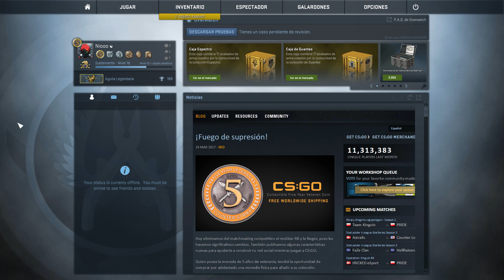CS:GO - Smurf Road to Global - MM No prime #15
Like? Tu pulgar arriba me anima a seguir haciendo vídeos :D, gracias.

► ► ► Otros ◄ ◄ ◄

___ 📝 FAQ: 📝 ___

● ¿Qué es MM Prime? ●
El MM (MatchMaking) Prime te obliga a vincular el teléfono móvil y solo juegas con otros jugadores que hayan hecho lo mismo, técnicamente debería reducir la cantidad de chetos que te encuentras. Se consigue a nivel 21 y os recomiendo que en cuanto podáis lo activéis.

● ¿Cómo consigo Overwatch? ●
- 150+ victorias en competitivo.
- Rango de Nova o superior.
- También se tiene en cuenta: Edad de la cuenta, horas de juego y bajo número de denuncias.

● ¿Cual es tu sensibilidad, crosshair, etc? ●

● ¿Puedo agregarte a Steam? ●
No suelo ni puedo aceptar todas las peticiones de amistad que me mandáis, en vez de eso tengo un grupo de Steam al que podéis uniros
Podéis usar dicho grupo de Steam para poneros en contacto conmigo sin problema :)

● ¿Cómo silencias a todos tan rápido en partida? ●
Tras mutear al primero, dejas pulsado el tabulador, pones el ratón encima del que quieres silenciar y pulsas la barra espaciadora.

● ¿Que comando usas para limpiar la sangre? ●
Es un comando que tengo asignado a la tecla de inspeccionar el arma (F).
Comando: bind f "r_cleardecals;+lookatweapon"

___ 📝 Series: 📝 ___

__ 📝 Escuela CS:GO - Categorias: 📝 __